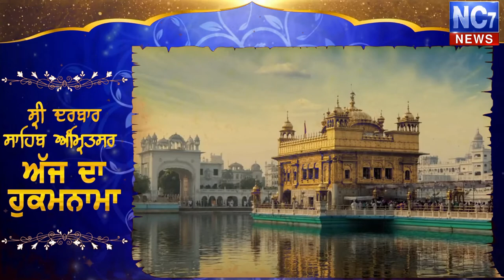6 October 2020 2020 | Today's Hukamnama | Harmandir Sahib | Golden Temple, Amritsar || Nc7 News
Keywords.-
1,hukamnama,
2 ,hukamnama sri darbar sahib,
3 ,sri darbar sahib amritsar,
4 ,today hukamnama sri darbar sahib,
5 ,todays hukamnama harmandir sahib,
6 ,todays hukamnama harmandier sahib golden temple amritsar,
7 ,todays hukamnama,
8 ,daily hukamnama from darbar sahib,
9 ,daily hukamanama from darbar sahib today,
10 ,  6 October 2020  hukamanama,
11 ,  6 October 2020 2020 mukhwak,
12 ,hukamnama sahib,
13 ,daily hukamnama,
14 ,sri darbar sahib,